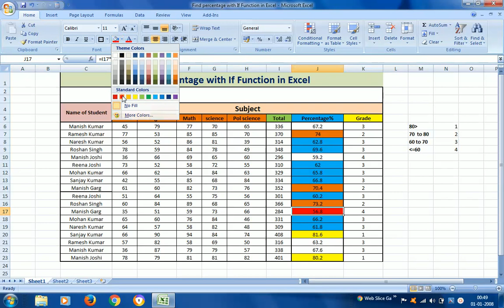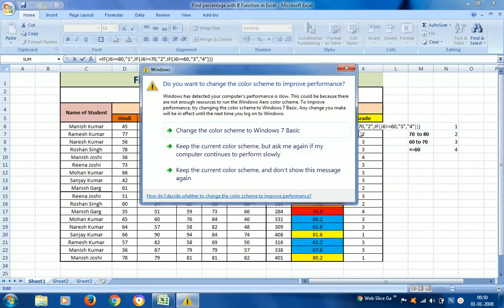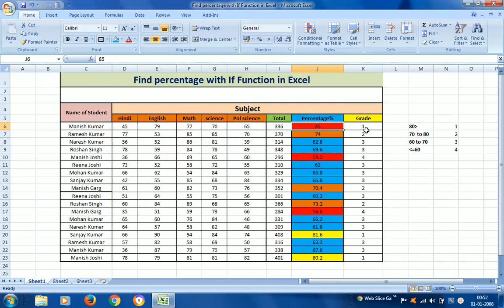Find percentage with If Function in Excel#Find Percentage via IF Function in Excel 2007#if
आज के इस video में आप If Function के साथ percentage Calculate करना सीखेंगे!

Please visit our YouTube Channel for more Excel videos.